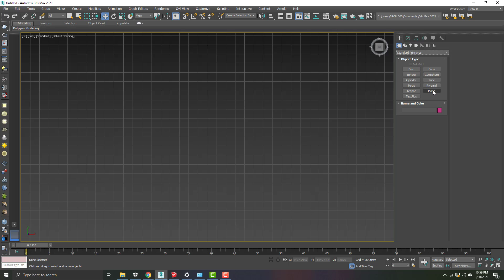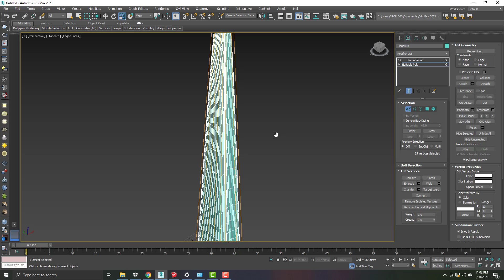how create chair leg in 3ds max 2021 022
Software I'm using
 SketchUp for 3D Model
 Lumion for 3D Animation.
3ds max
autocad
google sketch
twinmotion
unreal engine 4
photoshop 2021
Revit